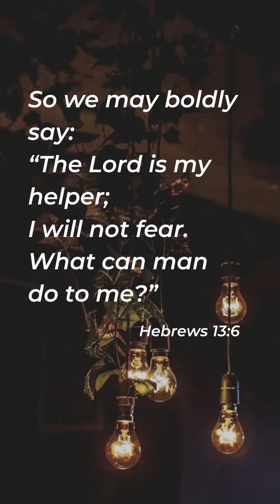You can take control of any situation | Daily Devotion | HEAVENLY FEAST